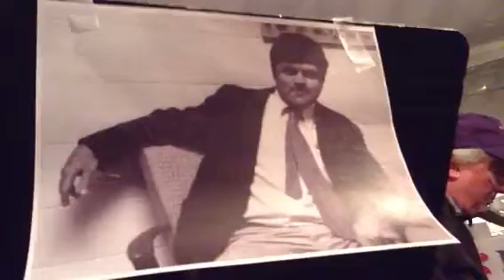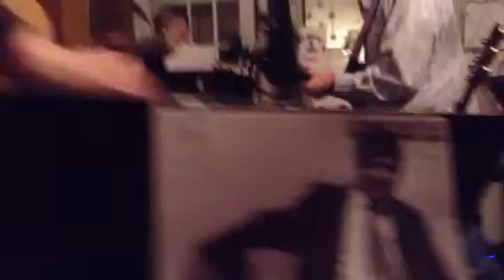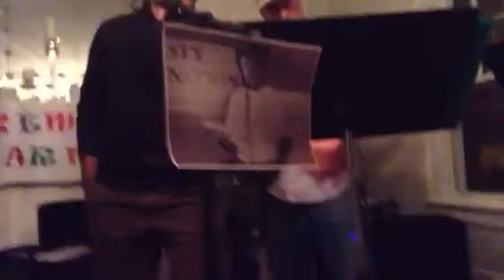Band intros, Bitch